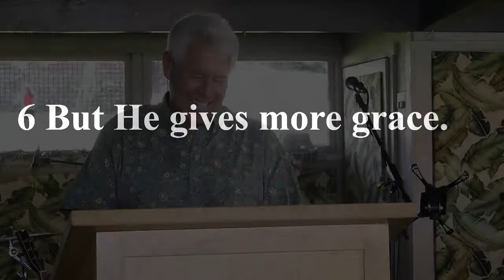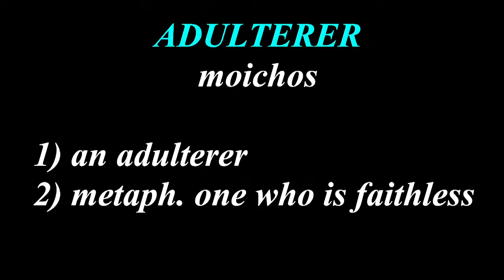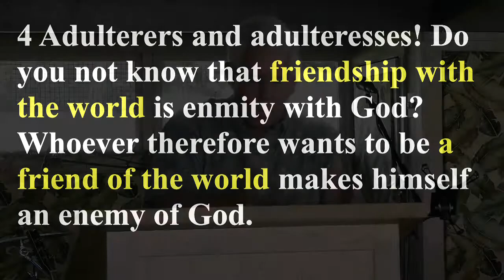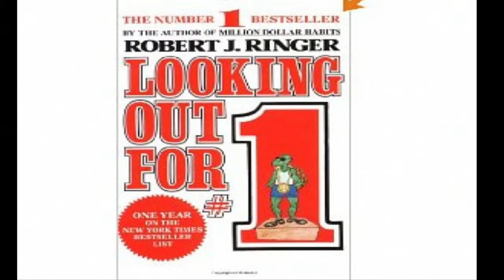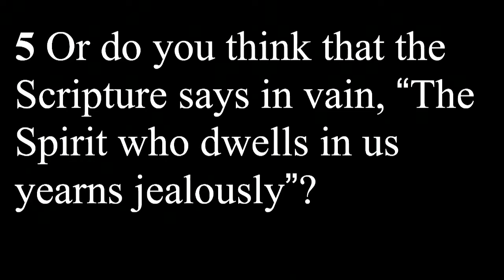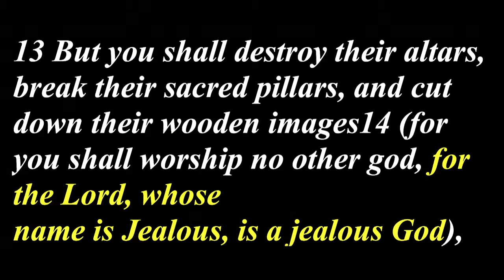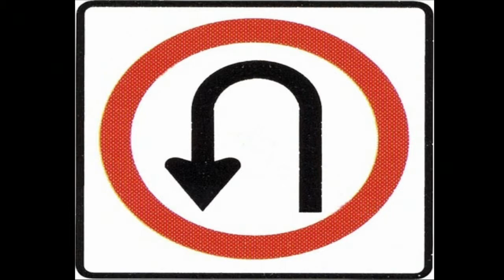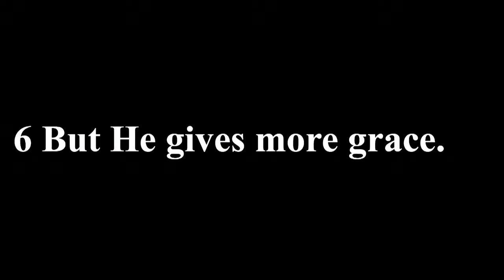Kumulani Chapel - Pastor Ricky Ryan - 10/21/2012 - "Being a Friend of the World"